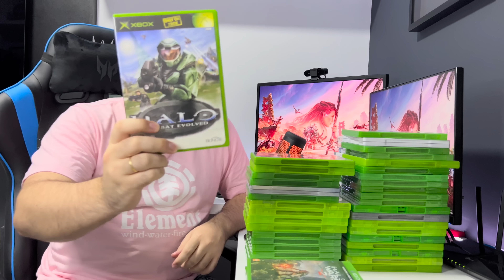Minha COLEÇÃO de jogos de Xbox! - Sidão Do Game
➤ Instagram » @sidaodogame
➤ Facebook » @sidaodogame

Xbox One
Coleção de Games
Jogos em mídia física